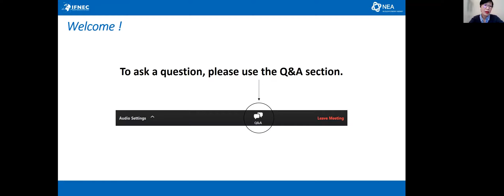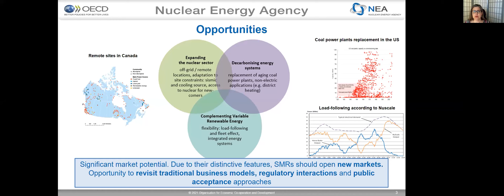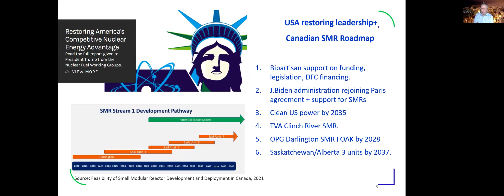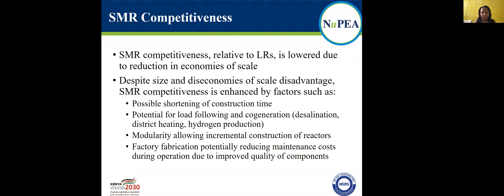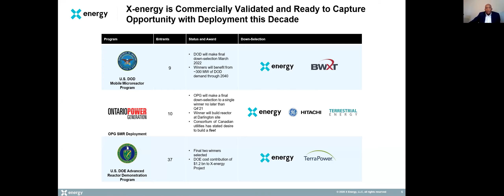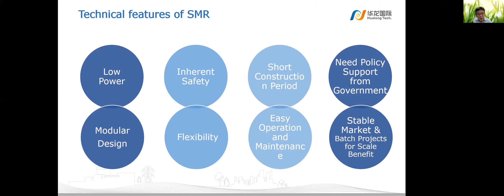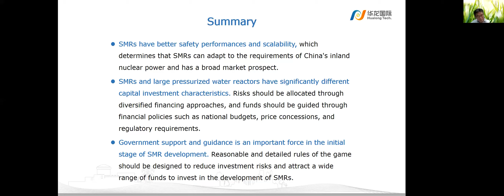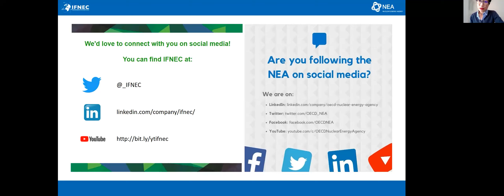NEA - IFNEC Financing Initiative - The Financing of SMRs, Challenges and Opportunities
IFNEC, in cooperation with the Nuclear Energy Agency, organized the first webinar on ‘The Financing of SMRs: Challenges and Opportunities’ as part of the NEA – IFNEC Nuclear Financing Webinar Series on Tuesday 18 May, 14:00-16:00 CEST.

Small Modular Reactors (SMRs) offer a number of specific features that may present benefits in terms of financing. However, until the SMR market reaches commercial maturity over the next decade, the benefits will remain theoretical. In the meantime, specific additional financial support will also be required for the financing of the first demonstration units. This webinar focused on the discussion of these expected benefits, and on the potential paths forward for the financing of SMRs in different parts of the world. There was interest to discuss potential impact of various business models for SMR ownership and financial engineering. The discussion was moderated by Gloria Kwong, IFNEC, Head of Technical Secretariat.

Programme

Opening Remarks

William D. Magwood IV, NEA Director-General

Aleshia Duncan, IFNEC Chair, Deputy Assistant Secretary for International Nuclear Energy Policy and Cooperation, US Department of Energy

Session 1 – Presentation of the NEA SMR Report

Diane Cameron, Head of the Division of Nuclear Technology Development and Economics, NEA

Session 2 – SMR Financing – Customers’ perspective

Enhancing SMR Market Development in Europe
Kalev Kallemets, CEO, Fermi Energia, Estonia

Challenges and Opportunities for SMR Financing in Kenya
Winnie Ndubai, Director, Strategy & Planning at the Nuclear Power and Energy Agency, Kenya

Session 3 – SMR Financing – Vendors’ perspective

SMR Deployment the Decade: Good News or Fake News
Jeff Harper, Vice President for Strategy and Business Development, X-Energy, United States

SMR, the Game Changer
Jiashu Tian, General President, Hualong Nuclear Power Technology Co., Ltd., China

Session 4 – Panel Discussion and Q&As

Closing remarks by William D. Magwood IV, NEA Director-General and Aleshia Duncan, IFNEC Chair.